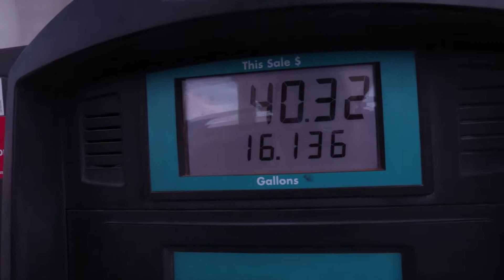Carpoolella The Hardest Thing I Have Ever Done! Vlog - 18 Hour Drive Coachella, Indo to Austin Texas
It has been over two weeks and 5000 miles on the road, and now its time for it to end. We have one day to go from Indio, California to Austin Texas. That is an 18 hour drive time with no breaks. Time to put some Coachella jams on, remember the weekend 2 events and Carpoolella my ass home. Hope we make it ok.